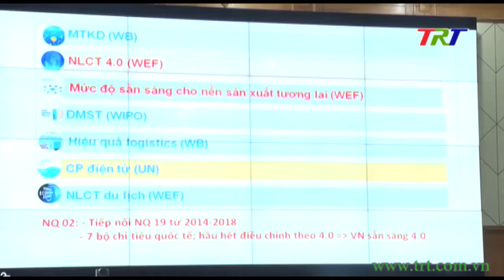Thủ tướng Chính phủ chủ trì hội nghị Chính phủ với các địa phương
Thủ tướng Chính phủ Nguyễn Xuân Phúc  chủ trì hội nghị trực tuyến toàn quốc để triển khai nhiệm vụ phát triển kinh tế xã hội và dự toán ngân sách nhà nước năm 2020. Hội nghị vinh dự đón Tổng bí thư – Chủ tịch nước Nguyễn Phú Trọng đến dự và phát biểu chỉ đạo, định hướng phấn đấu cho năm 2020.
Hội nghị còn có sự tham dự của Chủ tịch Quốc Hội Nguyễn Thị Kim Ngân và nhiều lãnh đạo Đảng, nhà nước và Chính phủ. Tham dự tại điểm cầu TT Huế có ông Lê Trường Lưu, Ủy viên TƯ Đảng, Bí thư Tỉnh ủy, ông Phan Ngọc Thọ, Chủ tịch UBND tỉnh, trưởng đoàn đại biểu Quốc hội tỉnh.